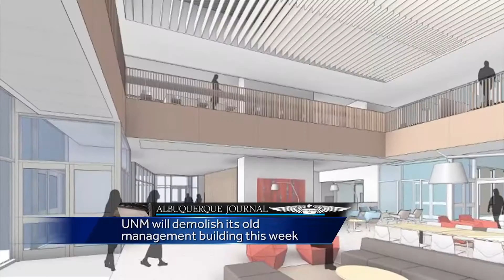Business Insider, Dec. 28, 2016